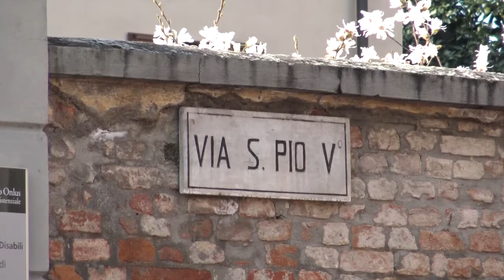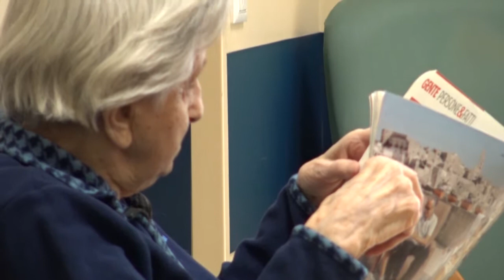Avrò Cura Di Te - Fondazione Soncino ONLUS